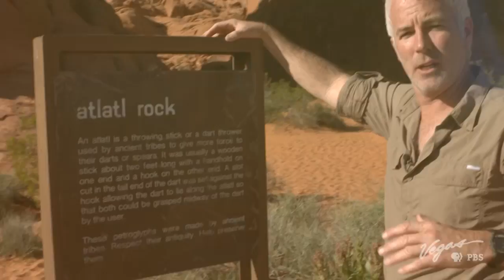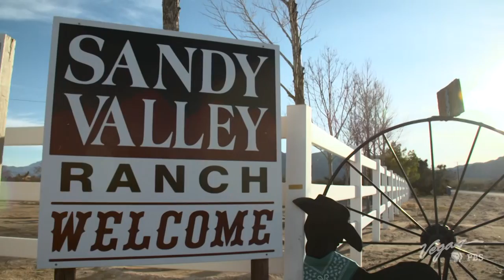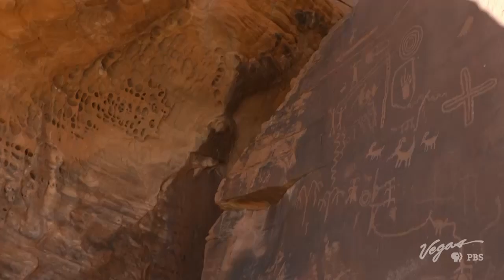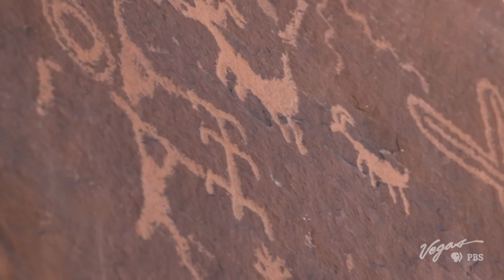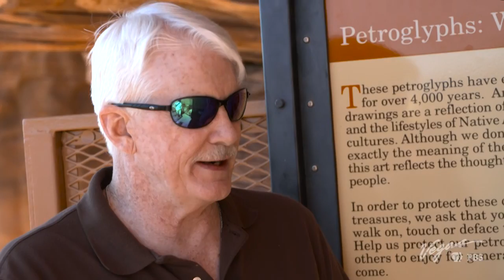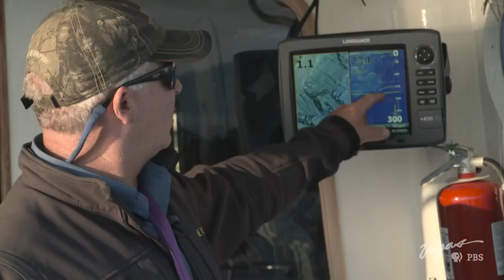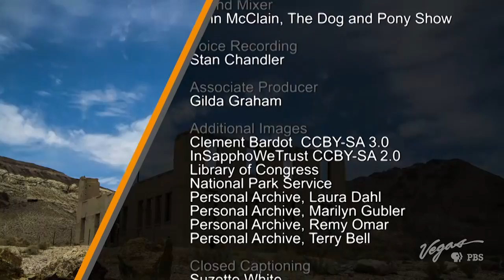Outdoor Nevada S1 Ep15 | Wild West Adventures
Vegas PBS, Outdoor Nevada, Sandy Valley Ranch, Petroglyphs, Valley of Fire State Park, Tahoe Sport Fishing, Lake Tahoe, The Dutch Diva